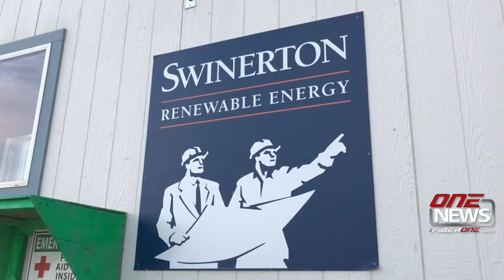State's largest solar farm now online in Lind